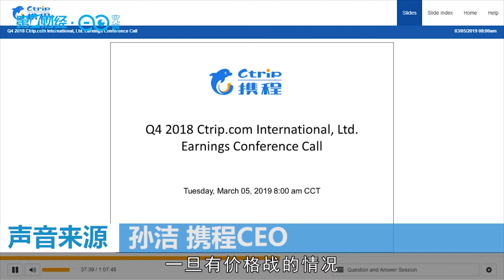Ctrip CEO Sun Jie's Riposte to Meituan's Challenge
”We will surely leave no room for other players if there is a price war”